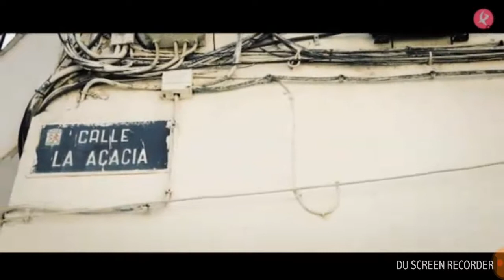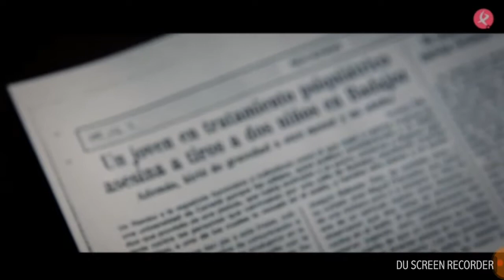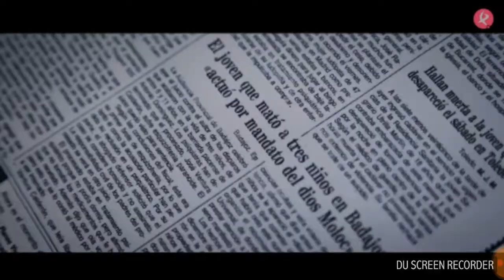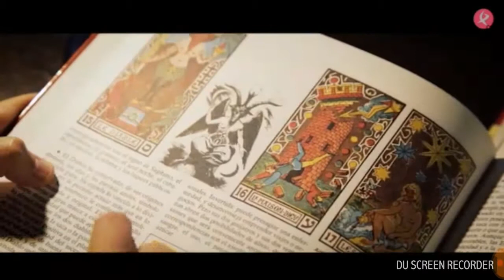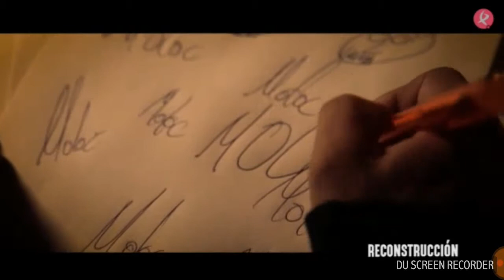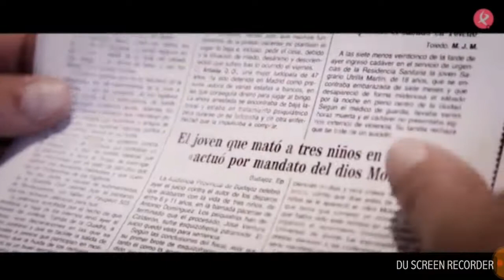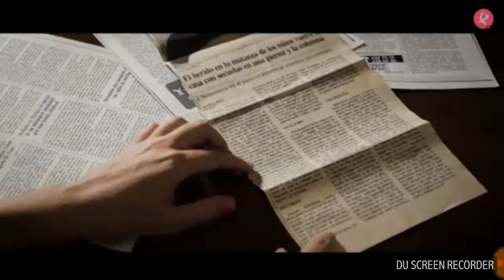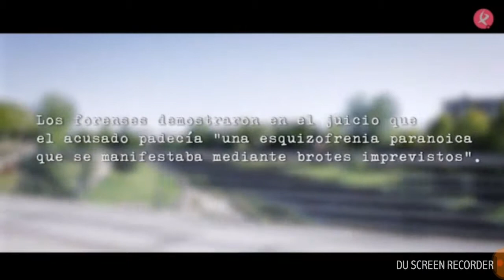Mario Gil en ESCRITO EN EL AIRE de Canal Extremadura TV.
Recreación de un asesinato sucedido en Badajoz en el año 1986.